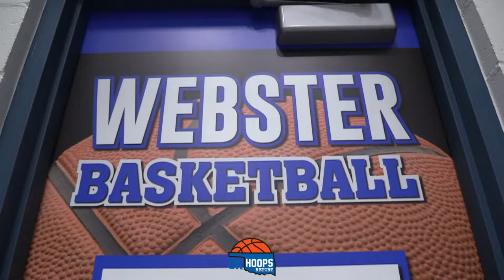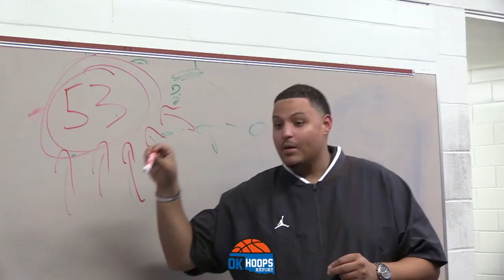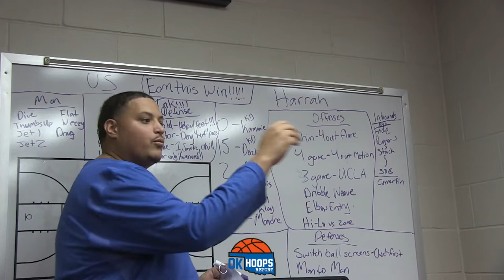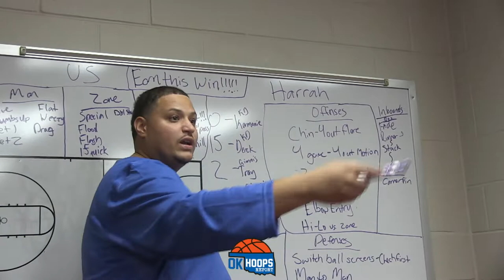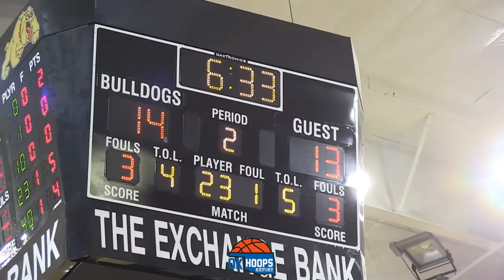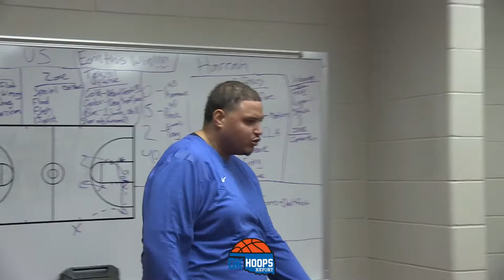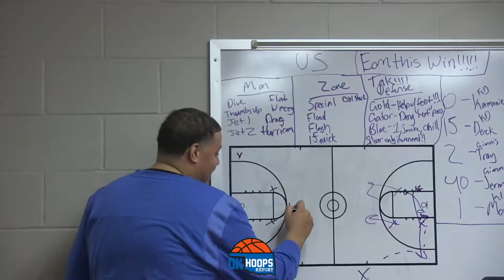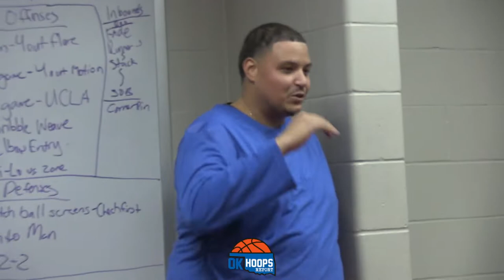Spotlight 2022: Episode 3, Daniel Webster Warriors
The OKHoops Spotlight Series highlights the best parts of basketball programs in Oklahoma. With amazing highlights and off the court features that shows what makes high school basketball special in Oklahoma.